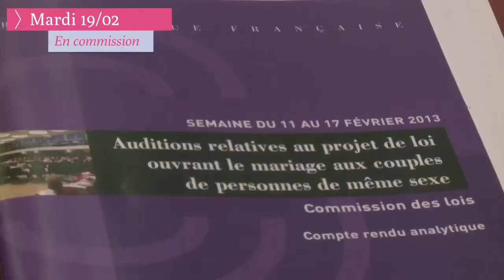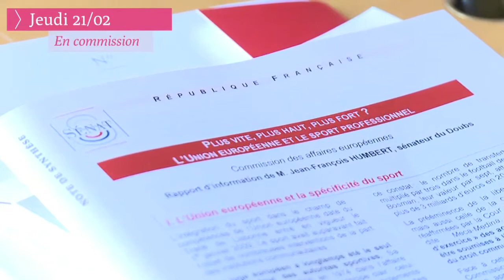Sénat.Hebdo, semaine du 18 au 22 février 2013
Cette semaine, la commission des lois du Sénat a mené sa dernière série d'auditions relatives au projet de loi ouvrant le mariage aux couples de même sexe.
Retour également sur :
- les auditions au sujet de l'affaire de la viande chevaline retrouvée dans des lasagnes étiquetées pur boeuf,
- le débat sur l'avenir de l'industrie en présence d'Arnaud Montebourg,
- et la présentation du rapport intitulé : "Plus vite, plus haut, plus fort : l'Union européenne et le sport professionnel.